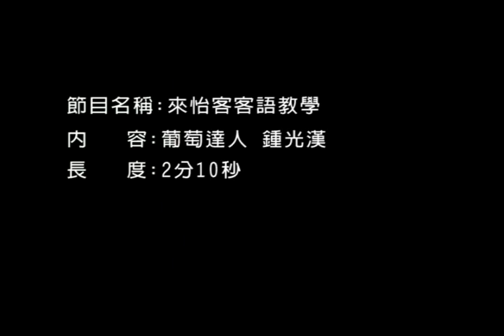來怡客(第2季)-第5集 傳承香火的甜葡萄 客家達人在南投傳承香火的甜葡萄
粒粒晶瑩飽滿的巨峰葡萄，陽光下閃爍著耀眼的黑紫光芒。葡萄達人鍾光漢堅持自產自銷，本著「對客戶實在，客戶也會回報實在」的觀念，在熟客的口耳相傳下，訂單即絡繹不絕；鍾光漢的巨峰葡萄，靠著實在的精神，點亮傳承的香火！